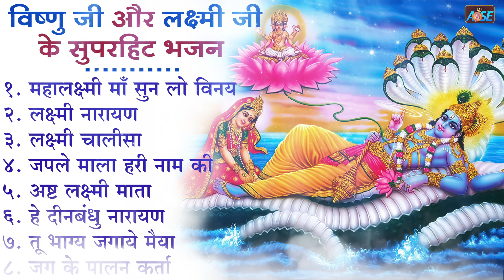Nonstop Vishnu Laxmi Bhajan | Vishnu Bhajan 2024 | Vishnu Bhajans | New Bhajan 2024 | Vishnu Songs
🌸 मन की शांति के लिए " " यूट्यूब चैनल पर भजन भक्ति गीत और आरती ,चालीसा व मंत्र सुने